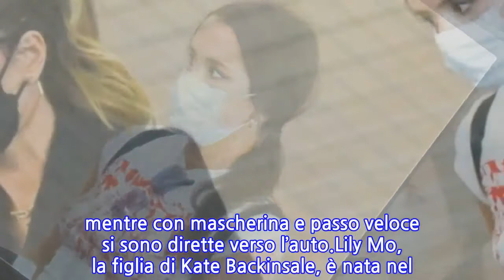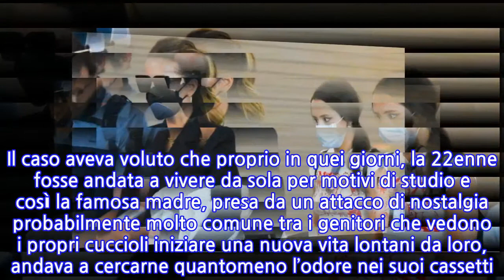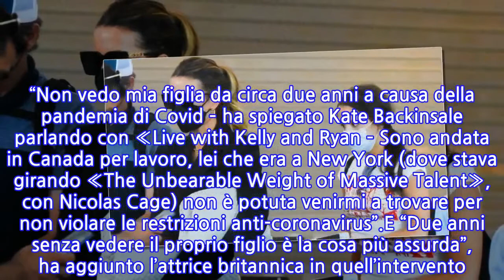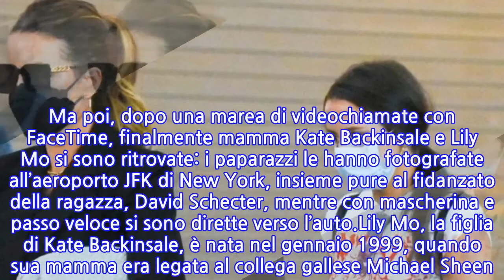Mamma vip e figlia 2 anni lontane per il Covid. E ora, finalmente, il tanto atteso...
Mamme e figlia quasi due anni lontane per colpa del maledetto Covid. Ma ora, finalmente, si sono riabbracciate. A ottobre 2019 l’attrice aveva pubblicato su Instagram una foto molto simpatica in cui annusava un calzino della figlia perché ne sentiva la mancanza. Il caso aveva voluto che proprio in quei giorni, la 22enne fosse andata a vivere da sola per motivi di studio e così la famosa madre, presa da un attacco di nostalgia probabilmente molto comune tra i genitori che vedono i propri cuccioli iniziare una nuova vita lontani da loro, andava a cercarne quantomeno l’odore nei suoi cassetti. Ma come riporta Vanity Fair, all’epoca, nessuno e nemmeno lei poteva immaginare che le due sarebbero rimaste separate così a lungo.E invece, maledetto Covid, è successo proprio questo. “Non vedo mia figlia da circa due anni a causa della pandemia di Covid – ha spiegato Kate Backinsale parlando con «Live with Kelly and Ryan – Sono andata in Canada per lavoro, lei che era a New York (dove stava girando «The Unbearable Weight of Massive Talent», con Nicolas Cage) non è potuta venirmi a trovare per non violare le restrizioni anti-coronavirus”.E “Due anni senza vedere il proprio figlio è la cosa più assurda”, ha aggiunto l’attrice britannica in quell’intervento. Ma poi, dopo una marea di videochiamate con FaceTime, finalmente mamma Kate Backinsale e Lily Mo si sono ritrovate: i paparazzi le hanno fotografate all’aeroporto JFK di New York, insieme pure al fidanzato della ragazza, David Schecter, mentre con mascherina e passo veloce si sono dirette verso l’auto.Lily Mo, la figlia di Kate Backinsale, è nata nel gennaio 1999, quando sua mamma era legata al collega gallese Michael Sheen. E ha decisamente subito seguito le orme dei genitori, frequentando prima la prestigiosa Harvard-Westlake School, a Los Angeles. Poi, finite le superiori, appunto, Lily si è trasferita alla New York University per continuare gli studi. E lì, nella Grande Mela, ha trascorso il lockdown, lontano dalla mamma.
INFORMATION
• Source: caffeinamagazine